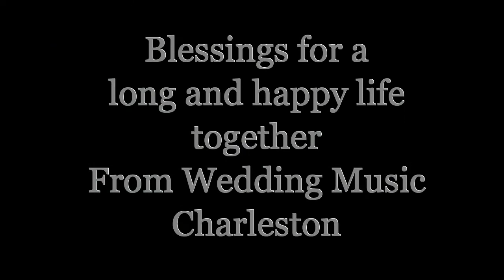HUNTER AND CORINNE NISWANDER WEDDING RECEPTION HIGHLIGHTS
Hunter and Corinne Niswander's magical wedding reception in the Grand Ocean Terrace Ballroom at the Westin in Hilton Head Is SC. Video by Michael Peifer of Wedding Music Charleston.